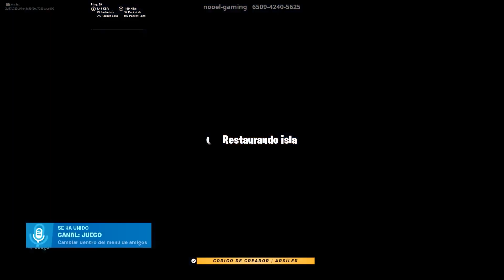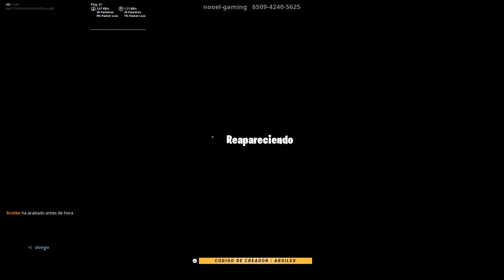*PARKOUR MISION IMPOSIBLE TOP SECRET* FORTNITE PARKOUR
Nuevo parkour donde vamos a tener una mision secreta, vamos a tener que eliminar ha nuestro enemigo, la gran Hamburguesa vamos a tener que ir en secreto por conductos y diferentes zonas para llegar hasta su casa y eliminarlo! Es una misión secreta en fortnite

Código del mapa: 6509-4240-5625